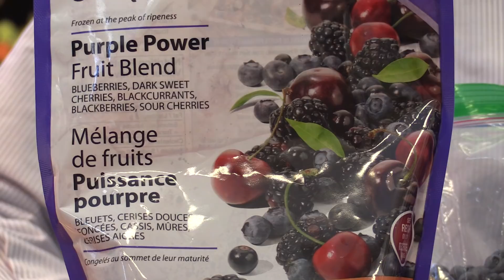Dr. Joe Schwarcz: Do blueberries improve night vision?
Dr. Joe Schwarcz, director of McGill University's Office for Science and Society, talks about the power of blueberries, bilberries and other berries, revealing the facts on whether or not these foods can help you see in the dark.